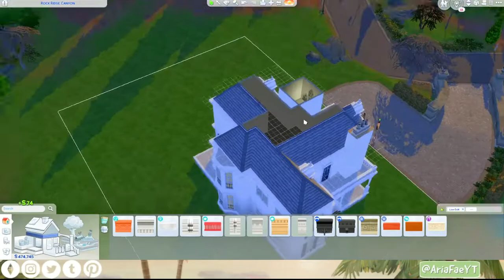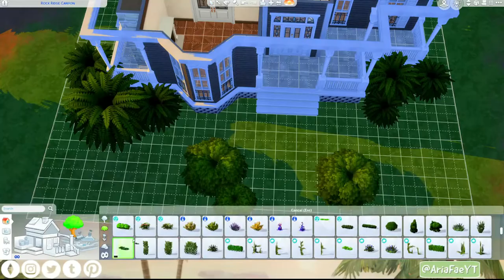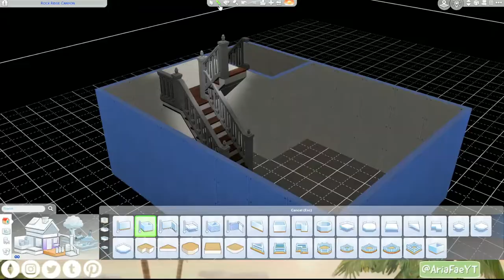Spellcaster's Victorian Home 🏡 The Sims 4 Speed Build With Relaxing Ambient Sounds | No CC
Hey everyone! Today I'm building a victorian home for a spellcaster family in Glimmerbrook! 🥰

Time Stamps ⏰
00:00 Intro
00:09 Speed Build
21:14 Screenshots

🌴 Please enable bb.moveobjects before placing any of my builds, you can find them on the gallery under my origin ID AriaFaeYT or under the hashtag

* My videos and The Sims 4 are PG, therefore may contain mature themes and humour